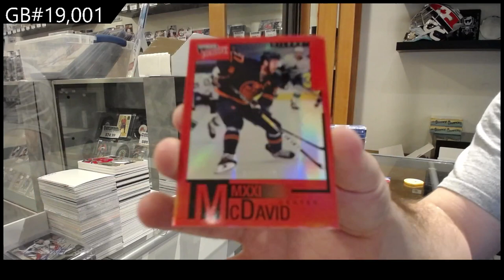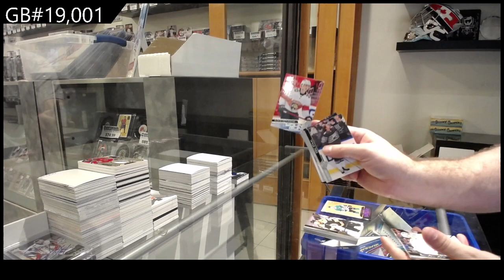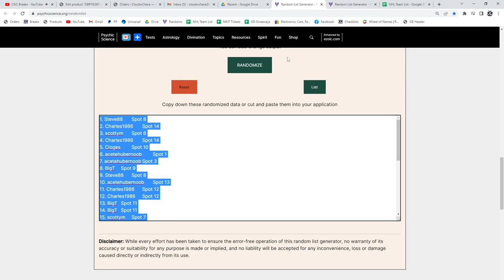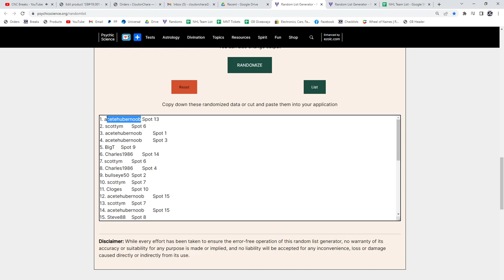20-21 Upper Deck Extended Hockey Retail 2 Box Break - C&C GB #19,001